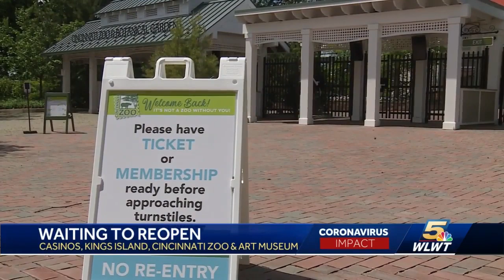With June around the corner, Ohio zoos, museums, amusement parks grow impatient waiting for DeWine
Ohio Gov. Mike DeWine has yet to act on recommendations about reopening destinations like Kings Island.